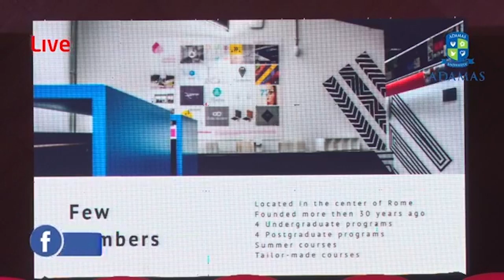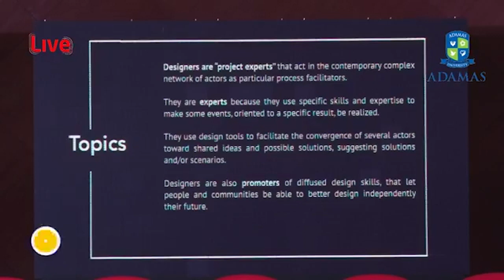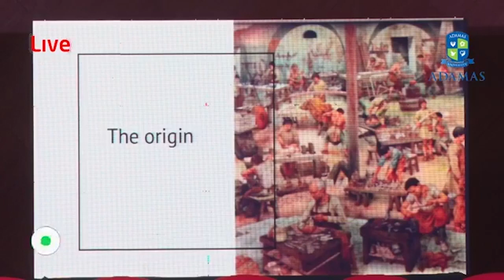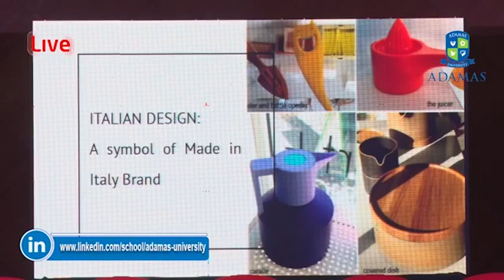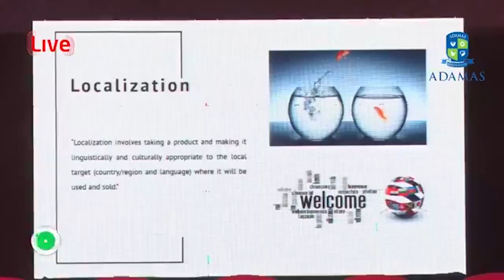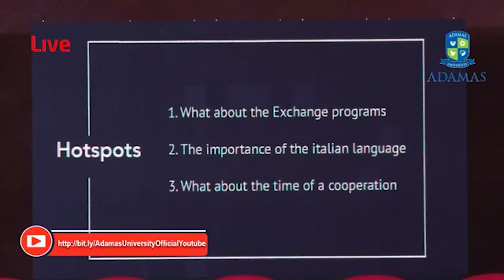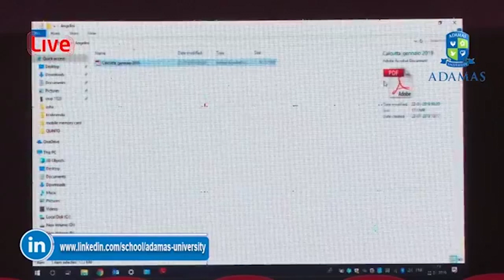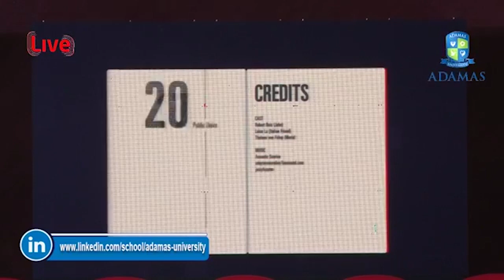Adamas ICCTHE || Professor Gianna Angelini, Italy || Quasar Institute of Advanced Design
Watch, Professor Gianna Angelini, from Quasar Institute for Advanced Design, Italy, speaking on Globalization and Academy-Networking in the creative field, at International Conference on Current Trends in Higher Education (ICCTHE2019), the biggestacademicandscholasticconfluenceoftheyear.